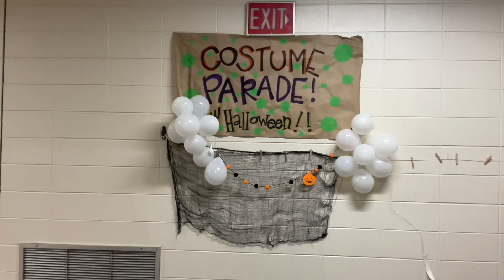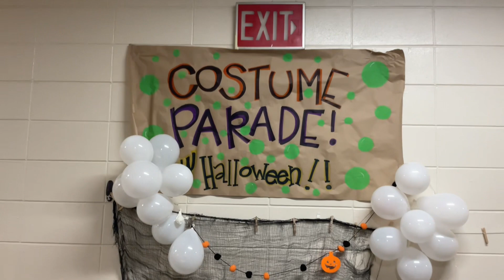PA Halloween Parade 2022